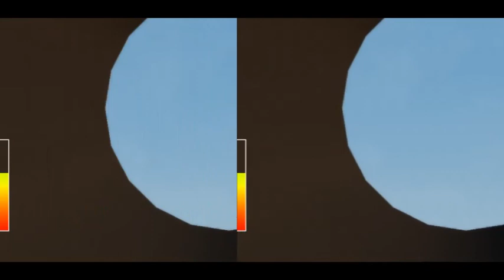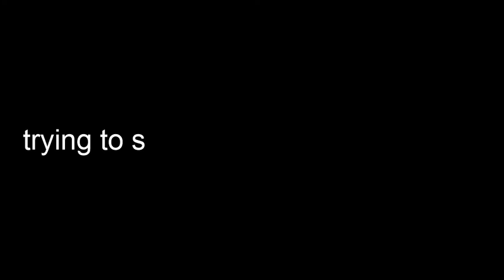The Payday Crew: A Bunch Of Complete Douchebags! (Episode 1)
The previous video was just an introduction. This one is the real deal.
But there's a mystery in the Payday Crew. A mystery that they have to solve...